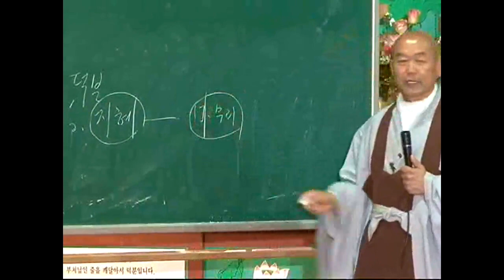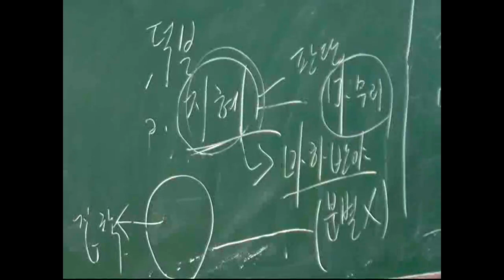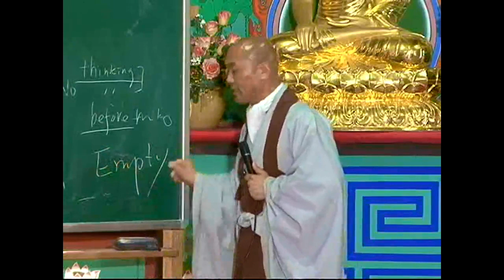[성담] «존중반 7강» 변하지 않는 법칙대로 하면 언제나 성취되는데,왜 안할까?